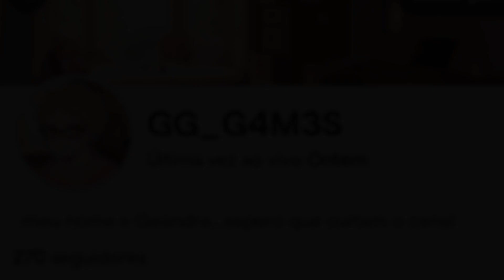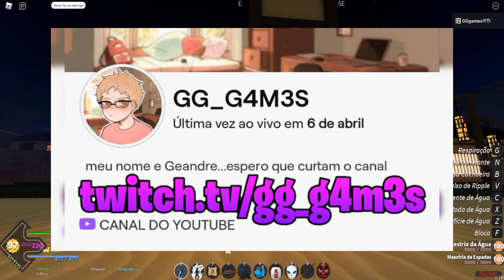*FACIL!* DERROTEI TODOS OS BOSSES USANDO A RESPIRAÇÃO DA AGUA! | PROJECT SLAYERS | Roblox - GG Games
Nesse vídeo eu derroto todos os bosses usando respiração da agua no project slayers!!